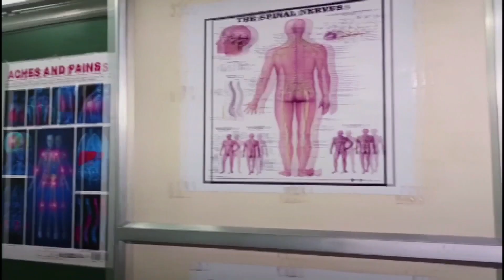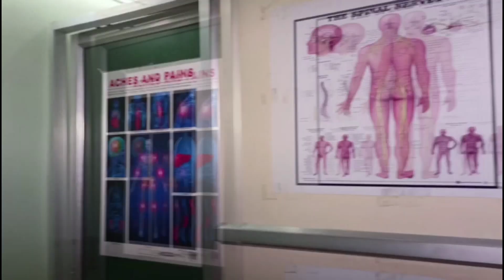Rajeshwar Rao Ko Mila bada Dhokha BJP leader ne kiya Hungama || SACHNEWS